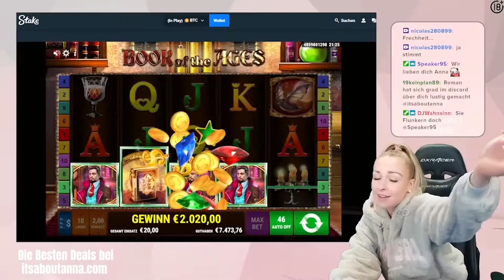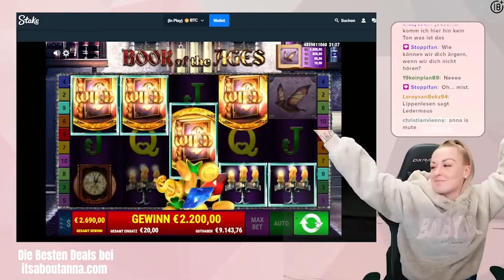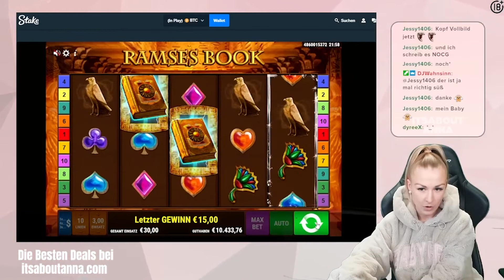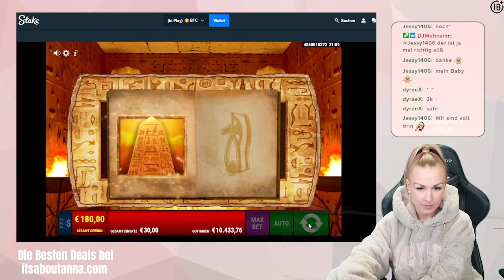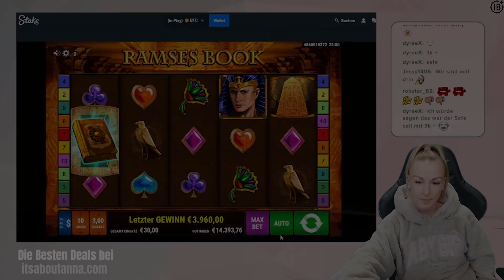Mega Win bei Book of the Ages!! 🤩😍 || Itsaboutanna Twitch Highlights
Meine Casino-Empfehlungen mit TOP Boni bis zu 200% sowie GRATIS Freispielen findest du auf meiner Website 🔥✅

Sei im nächsten Stream LIVE dabei auf Twitch und folge gerne auch meinen anderen Social Media Kanälen 🥰